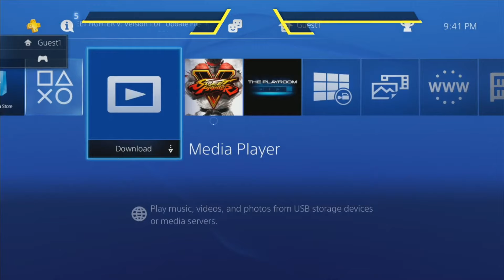NNSY TOP 8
turnamen pertama SFV